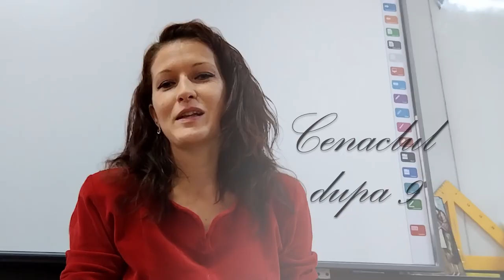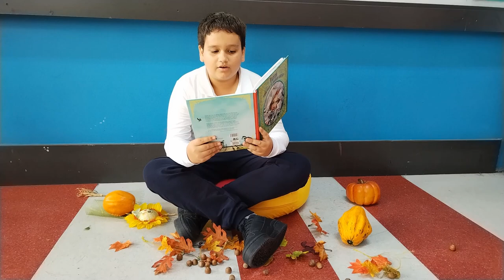CENACLUL DUPĂ 9- Fetița care voia să salveze cărțile- Klaus Hagerup și Lisa Aisato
Cenaclu de lectura , Scoala FEDERICO GARCIA LORCA, învățătoare Cristina Barna și Nicoleta Nicolescu